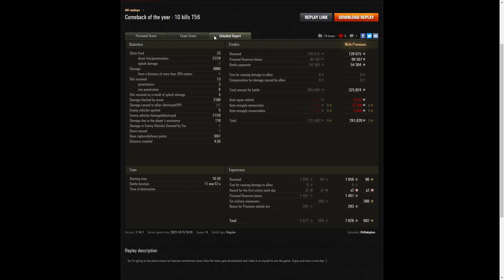Škoda T 56 - DrBabylon [AVOS]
This replay is from 15 October 2021 on Fjords.
The player was DrBabylon [AVOS] in the Škoda T 56.

Video Contents
00:00 Intro
00:08 Battle
12:19 Results